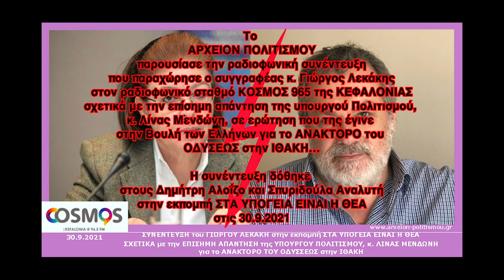Η επίσημη απάντηση της υπουργού Πολιτισμού, κ.Λίνας Μενδώνη, για το ΑΝΑΚΤΟΡΟ του ΟΔΥΣΣΕΩΣ στην ΙΘΑΚΗ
Το
 ΑΡΧΕΙΟΝ ΠΟΛΙΤΙΣΜΟΥ
παρουσιάζει την ραδιοφωνική συνέντευξη
που παραχώρησε ο συγγραφέας κ. Γιώργος Λεκάκης
στον ραδιοφωνικό σταθμό ΚΟΣΜΟΣ 965 της ΚΕΦΑΛΟΝΙΑΣ
σχετικά με την επίσημη απάντηση της υπουργού Πολιτισμού, κ. Λίνας Μενδώνη,
σε ερώτηση που της έγινε στην Βουλή των Ελλήνων
για το ΑΝΑΚΤΟΡΟ του ΟΔΥΣΣΕΩΣ στην ΙΘΑΚΗ…

Η συνέντευξη δόθηκε στους Δημήτρη Αλοΐζο και Σπυριδούλα Αναλυτή
στην εκπομπή ΣΤΑ ΥΠΟΓΕΙΑ ΕΙΝΑΙ Η ΘΕΑ
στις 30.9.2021